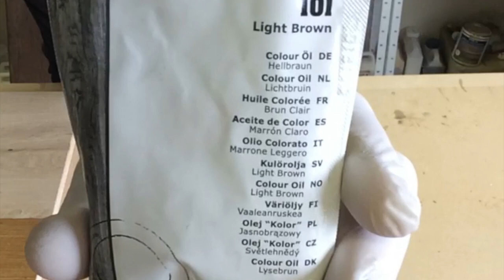Woca Master Colour Oil Light Brown 101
AboutWoca Shop is an official Woca dealer in the UK. After more than 20 years in the market we know everything AboutWoca!

Description:
For oiling of sanded wooden floors

Resistant to dirt and fluids, e.g. water, coffee, tea and red wine
Available in many different colours
Gives the wood a beautiful, breathable surface
Indoor climate labelled
Master Colour Oil provides colour and protection in one product. The oil penetrates the wood and ensures a hardwearing surface with high resistance to water and dirt. It is perfect for indoor use on all unfinished, new or newly-sanded surfaces in all wood species.